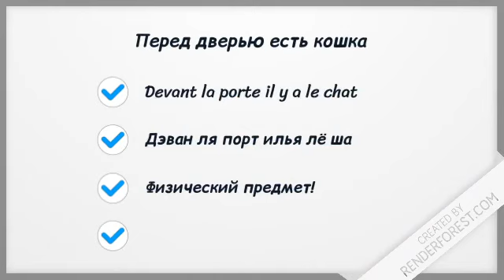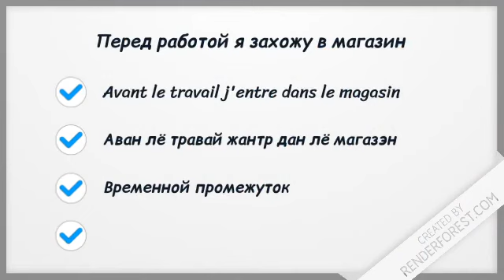Французский язык. Очень важный урок.